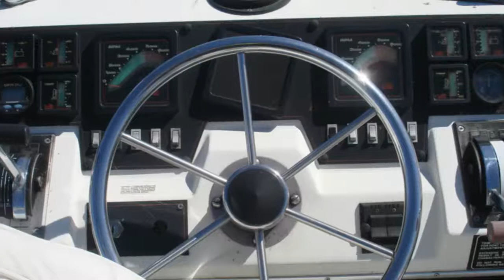32 Bayliner sunbridge 1987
Great boat for the money, Needs some TLC but priced to sell